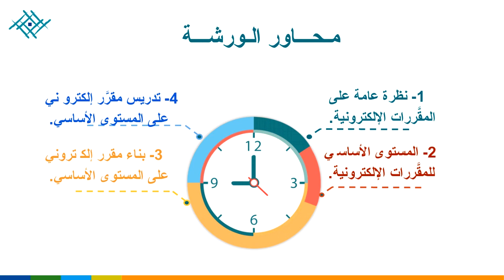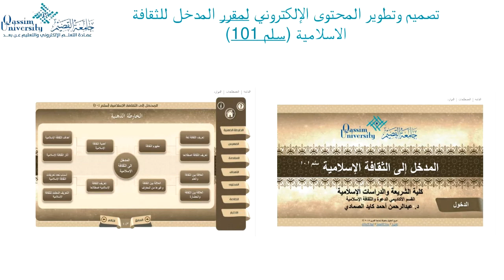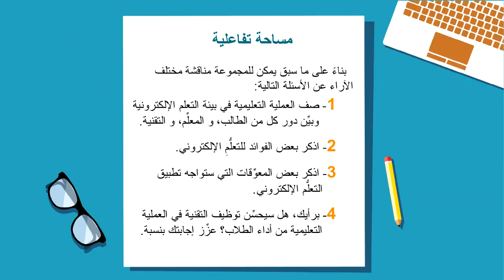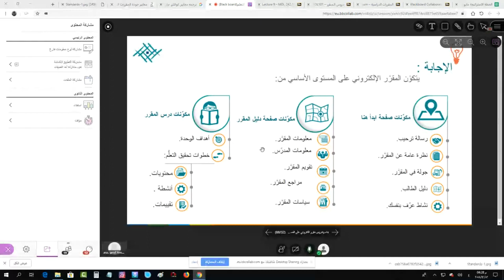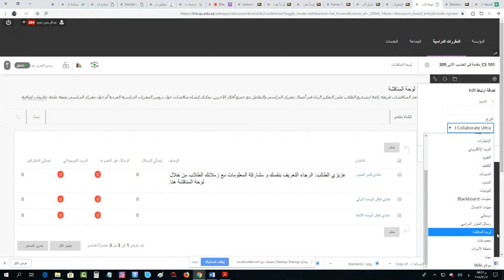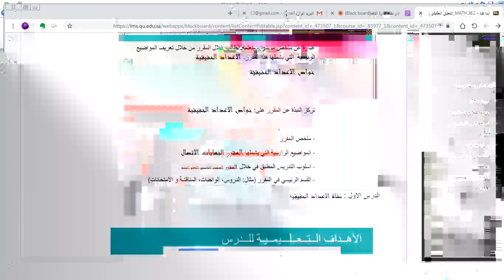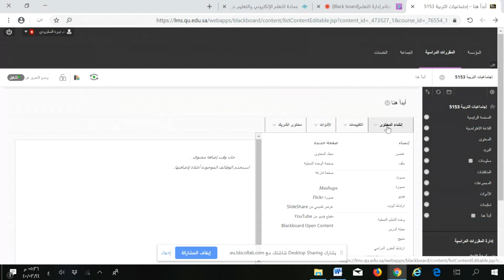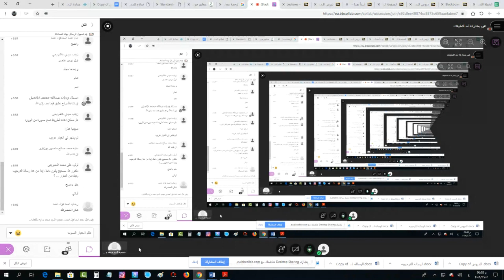تدريب - تصميم وانتاج المقررات الالكترونية علي نظام ادارة التعلم بلاكبورد Blackboard - اليوم الاول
تدريب كامل لانتاج المقررات الالكترونية وفق المعايير الاساسية لجامعة القصيم
اليوم الاول
موقع سالم لتطوير التعليم والتدريب الالكتروني عن بعد